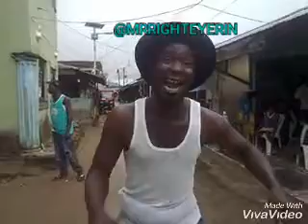NIGER DELTA MATTERS (FearGodoo)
We all know that Adaka Boro fought for the betterment of Niger Delta people but the story is different today. They use boro day as a medium to exploit and steal from the common man.